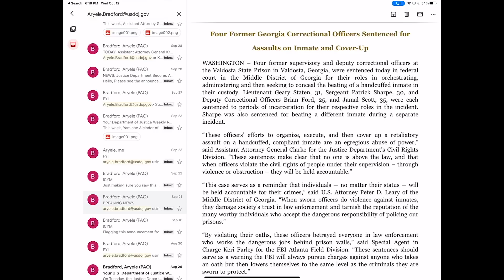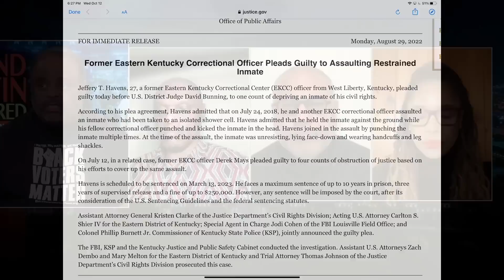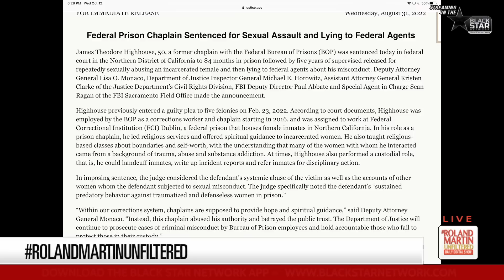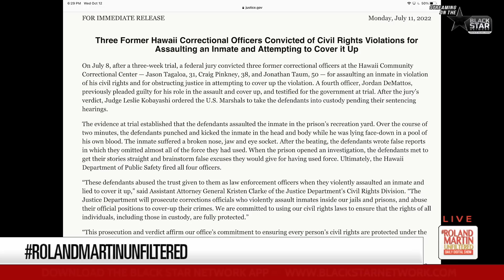Whistleblower EXPOSES Racist, Misogynistic Instagram Page At Calif. Federal Prison | Roland Martin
The story about a racist and misogynistic Instagram mocking women getting sexually assaulted in a California federal prison is making headlines.

It also talks about female officers sleeping their way to the top and Black men in custody getting thrown in solitary for fun, among other posts.

A whistleblower sent a letter to the Internal Affairs division of the Bureau of Prisons in August explaining that they believe the author of the page "Good Verbal" works at the Federal Correctional Center in Victorville in Central California, based on the private jokes and inside knowledge of the posts.

The whistleblower,  Curtis Freeman, has been outed by name only.  He says nothing has been done, and he's become the victim of vicious social media attacks.

Curtis Freeman, an American Federation of Government Employees  Local 3969 Union Steward, joins me.  Curtis did not want to show his face for fear of retaliation.